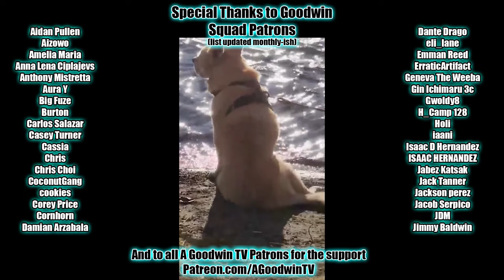HUNTER x HUNTER episode 137 reaction and commentary: Debate x Among x Zodiacs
The Hunter x Hunter reaction and commentary series continues with episode 137, Debate x Among x Zodiacs.

In Hunter x Hunter 137, Debate x Among x Zodiacs, 😊 vs. 😠, the election.

Hunter x Hunter Synopsis: Netero laughing from hell